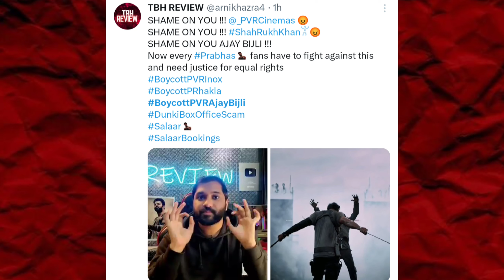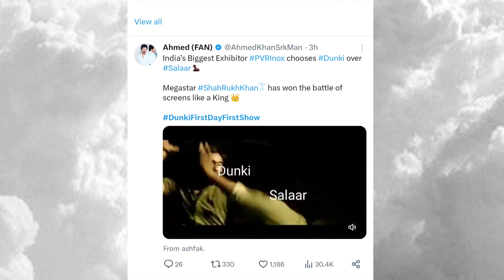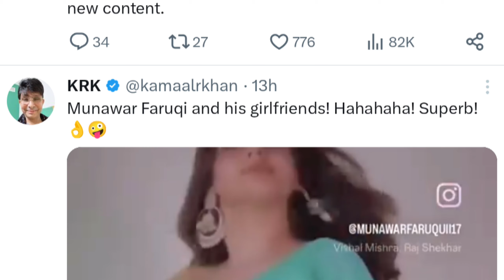Ayesha Khan munawar Faruqui bigg Boss | salaar movie | boycott PVR | Sandeep Maheshwari Vivek bindra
SALMAN KHAN HOST :-

munawar faruqui, mannara chopra, vicky jain, ankita lokhande, soniya bansal, khan zaadi, navid sole, sunn yarya, abhishek kumar, isha malviya, sana raees khan, jigna vora, rinku dhawan, nail bhatt, aishwarya sharma, samarth jurel, manaswi

bigg boss 17 wild card entry
bigg boss 17 promo tomorrow
bigg boss 17 new promo
bigg boss 17 full episode today live
bigg boss 17 wildcard
bigg boss 17 wild card entry ayesha khan
bigg boss 17 wild card entry contestants
bigg boss 17 wild card entry full episode
bigg boss 17 wild card entry ayesha khan full episode
bigg boss 17 wild card entry kab hogi
bigg boss 17 wild card entry love kataria
bigg boss 17 wild card entry kataria
bigg boss 17 wild card entry anjali arora

vivek bindra
vivek bindra reply to sandeep maheshwari
vivek bindra on sandeep maheshwari show
vivek bindra scam exposed
vivek bindra reply
vivek bindra controversy

sandeep maheshwari maheshwari
sandeep maheshwari motivational speech
sandeep maheshwari vivek bindra controversy
sandeep maheshwari reaction on carryminati